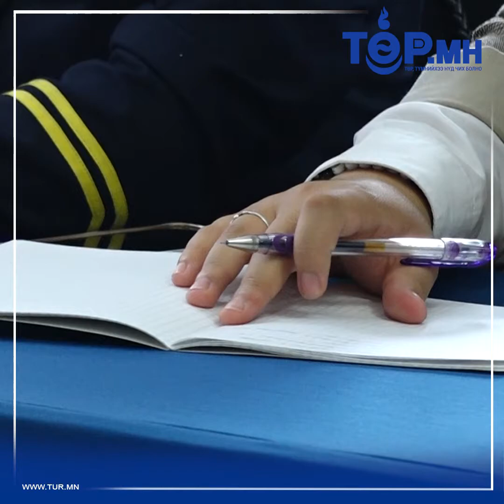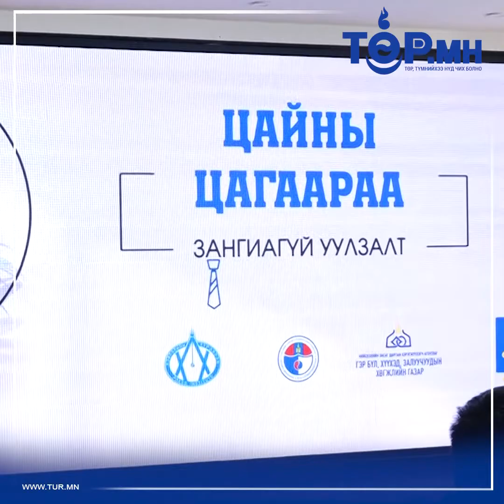ШӨХТГ-ын дарга С.Мөнхчулуун оюутнуудтай "Зангиагүй ярилцлага" хийлээ.